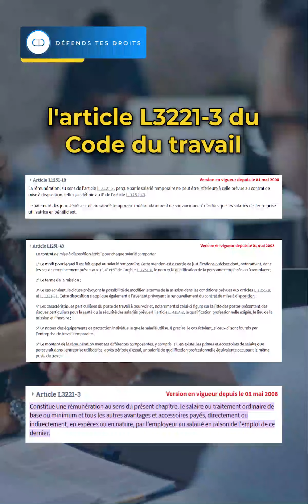La prime exceptionnelle de pouvoir d'achat doit-elle être perçue par un salarié en intérim ?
📜 Intérim - La prime exceptionnelle de pouvoir d'achat accordée dans une entreprise utilisatrice doit-elle être perçue par un salarié en intérim ? 📜

Dans cette vidéo, nous explorons une question importante pour les travailleurs intérimaires : ont-ils droit à la prime exceptionnelle de pouvoir d'achat accordée aux employés permanents de l'entreprise utilisatrice ? Un sujet essentiel pour comprendre l'équité et les droits des intérimaires.

🔍 Analyse approfondie des droits des travailleurs intérimaires :
Nous examinons les réglementations qui déterminent si les intérimaires peuvent bénéficier des mêmes avantages que les employés fixes, spécifiquement en ce qui concerne la prime exceptionnelle de pouvoir d'achat. Cette analyse vous aidera à comprendre les obligations légales des entreprises utilisatrices et les droits des intérimaires.

Pour plus d'informations et de conseils juridiques, visitez defendstesdroits.fr 🛡️

📞 Pour une assistance immédiate, contactez notre service juridique au 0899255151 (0,80 €/min). Nos experts sont à votre disposition pour vous aider à comprendre vos droits.